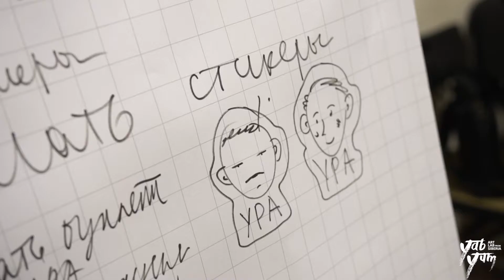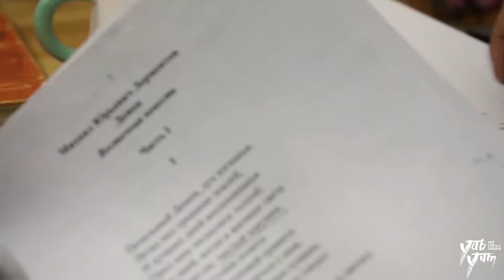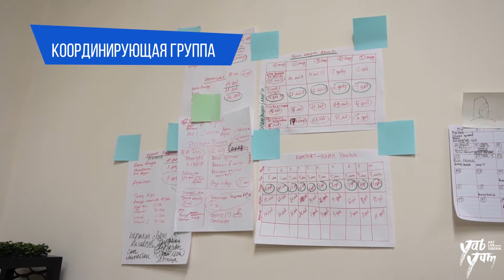Episode 6 | Марина Максарова | producer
Первый в Сибири перфоманс "Демон любящий".

Эпизод 6. Марина Максарова - продюсер YabYum ART Lab, о проекте "Демон любящий".

Producer: Marina Maksarova| Instagram @marymaksarova| Russia
Production director: Oleg Yumov Russia
Choreography: Timur Bazarov| Instagram @raptonuudf| Russia
Actor: Konstantin Osodoev| Russia
Acress: Davaasuren Bat-Ulziy| Mongolia
Dancer: Elena Sysoeva| Russia
Sound design| Beatmaker: Sergey Zhvakin|Scrip-Scratch| Russia
Music-player| Huur: Surzhana Halzuraeva| Russia
Head painter: Anna Nikitina| Russia
Painter: Artem Ulyanov| Russia

Production| Commercial campaign
Executive manager: Anastasiia Bambaeva| Russia
Production manager: Ekaterina Khamyshkeeva| Russia
Video production: Aldar Zagdaev, Vadim Knyazev| Russia
Motion design| Head graphic design: Dashima Tsybzhitova| Russia
Graphic design: Darima Shoydokova| Russia
Sketch : @boho.art
Copywriter: Ksenia Pyatina
Photoshoot: Aldar Radnaev| Russia
Mua: Evgenia Namgilon, Aryna Chiripova| Russia